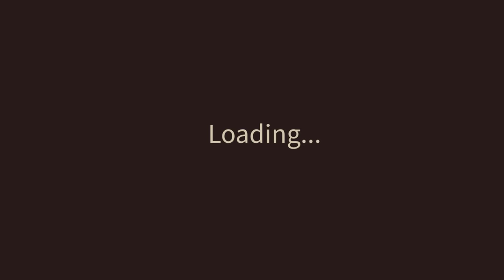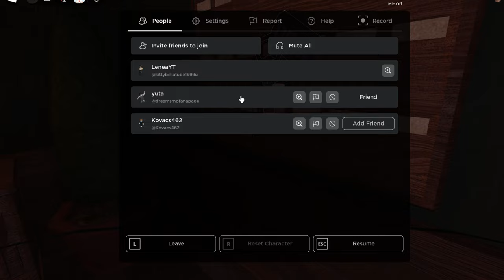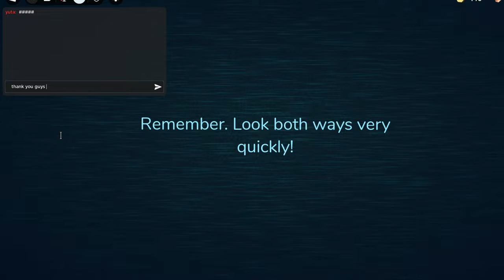Beating Doors With People But They Leave Very Early..